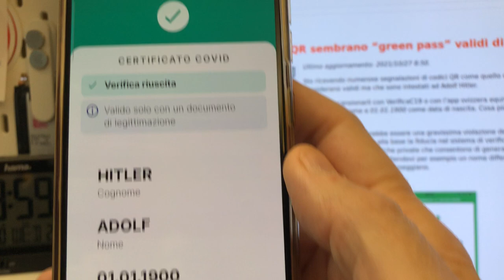Green pass test using Swiss Covid-check app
The sound in the background is the purring of my deaf cat. She doesn't realize how loud she is.